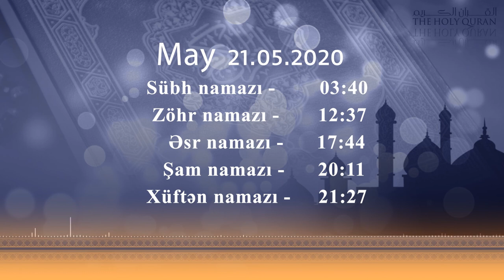21.05.2020 Namaz vaxtı